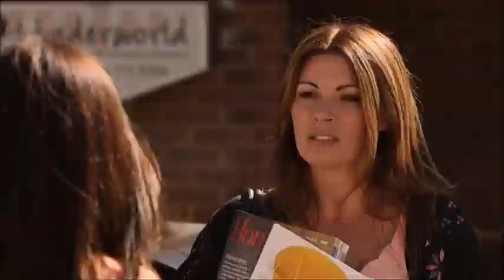Steve and Michelle - 11th August 2014 (Part 1)